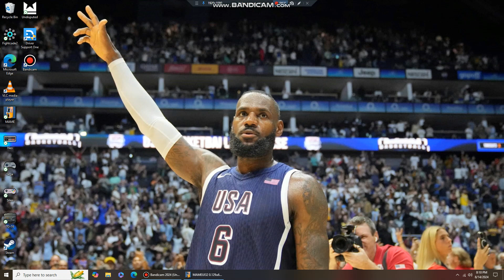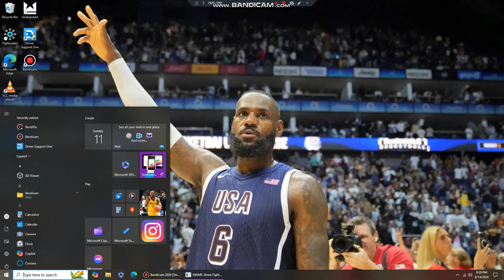Street Fighter The Movie MAME Edition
Harry Billups Ent